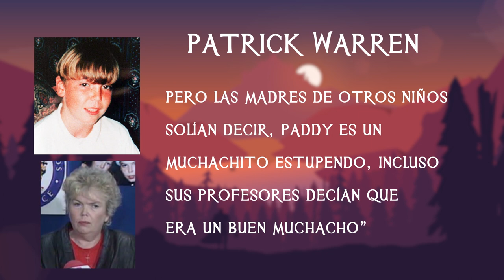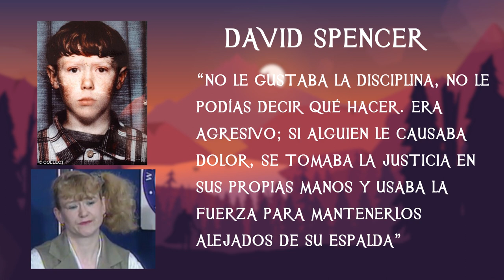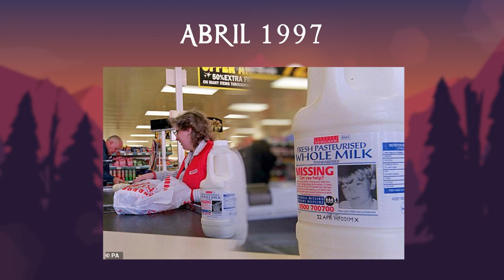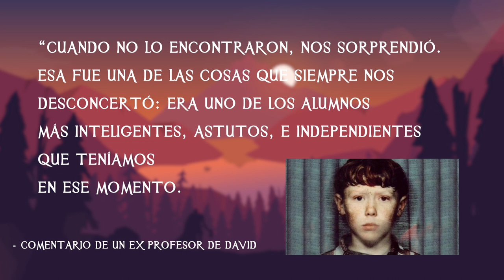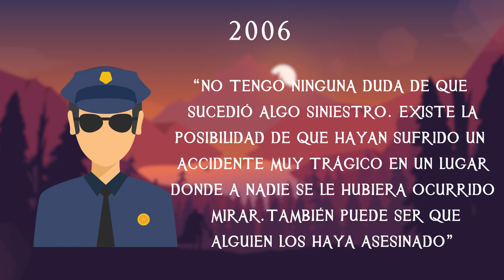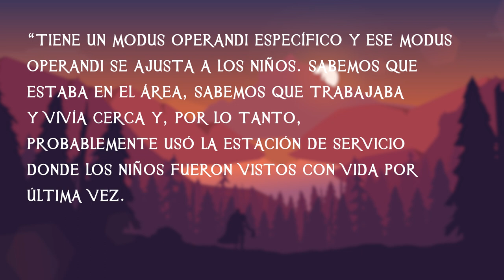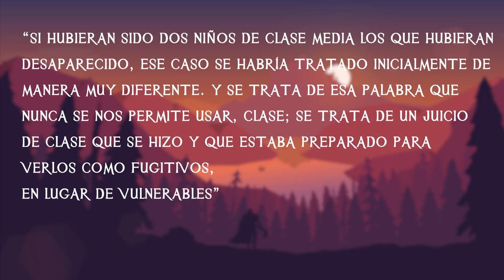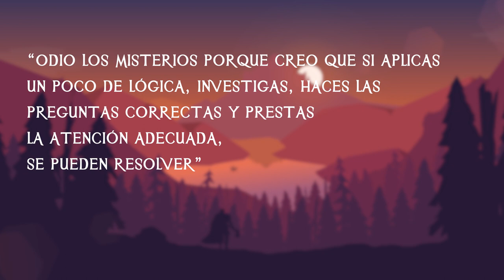La Misteriosa Desaparición de Patrick Warren y David Spencer - TOPCICLOPEDIA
¿Qué sucedió con dos niños una fría noche de diciembre?